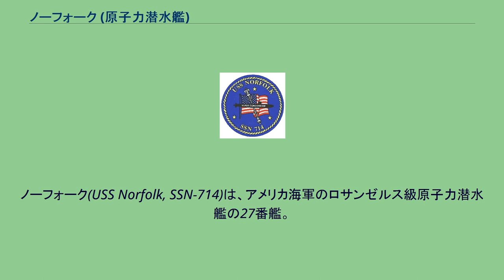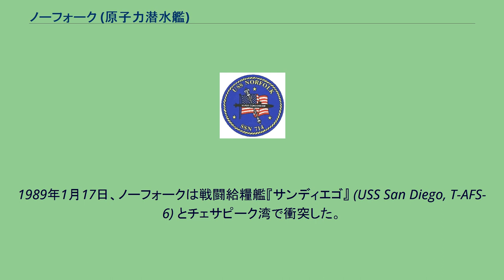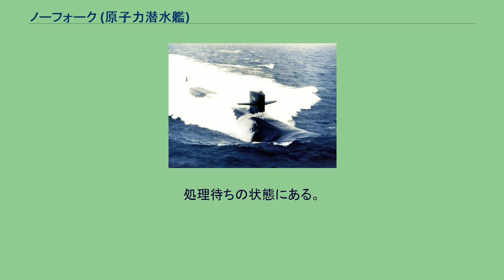ノーフォーク (原子力潜水艦)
ノーフォーク(USS Norfolk, SSN-714)は、アメリカ海軍のロサンゼルス級原子力潜水艦の27番艦。
艦名はバージニア州ノーフォークに因んで命名された。
その名を持つ艦としては米軍初の嚮導駆逐艦(DL-1)以来3隻目。
ノーフォークは1976年2月20日にバージニア州ニューポート・ニューズのニューポート・ニューズ造船所に建造発注され、1979年8月1日に起工した。
1981年10月31日にキャスパー・ワインバーガー夫人によって命名、進水し、1983年5月21日に艦長ケネス・R・カー中佐の指揮下就役する。
カー中佐は同年末に昇進、国防総省へ異動し、1988年に原子力推進評価委員として退役した。
2代目艦長のアルフレッド・ポネッサ中佐による指揮の下、ノーフォークはMk48新型魚雷の拡大公試や、秘密の音響実験に従事した。
ポネッサ艦長は1989年にハーロップ艦長と交代した。
1989年1月17日、ノーフォークは戦闘給糧艦『サンディエゴ』 (USS San Diego, T-AFS-6) とチェサピーク湾で衝突した。
ノーフォークはエンジニアリング検査のための海外配備の途中であったが、経験豊かな士官は任務に従事中で、当直士官は艦で最年少の士官であり、原子力艦艇での訓練は未経験の中尉であった。
艦長自身も着任後間もなく、当日は風邪による体調不良で声が嗄れた状態にあった。
サンディエゴの横を通過する際、ノーフォークは左舷にブイを放出しており、このため進路を過剰に修正し、右舷をサンディエゴに接触した。
両艦とも大きな損傷もなく、負傷者もいなかった。
事故後ノーフォークは帰還し、その後艦長は退任した。
ノーフォークは検査と修理のためジョージア州キングス・ベイに浮上して向かった。
この事故の結果、潜水艦隊司令部は潜水艦の速度制限およびハンプトン・ローズ水路での制限海域における行動に関する指令を発した。
ノーフォークは1991年から93年までメイン州キタリーのポーツマス海軍造船所でオーバーホールが行われた。
この間に近代化改修が施される。
ノーフォークはポーツマス海軍造船所で22ヶ月におよぶ燃料交換オーバーホールを完了し、2004年8月25日にバージニア州ノーフォークに帰還した。
2014年11月11日退役。
現在は原子力艦再利用プログラムにエントリー。
処理待ちの状態にある。